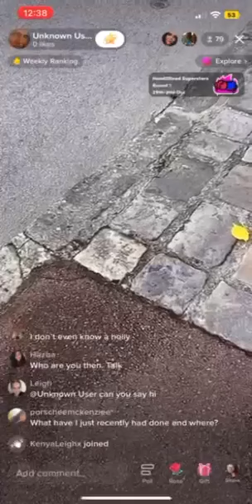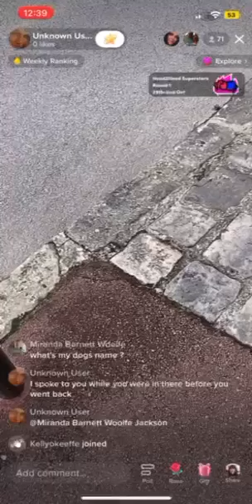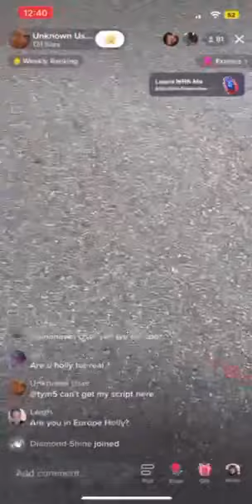28 September 2022